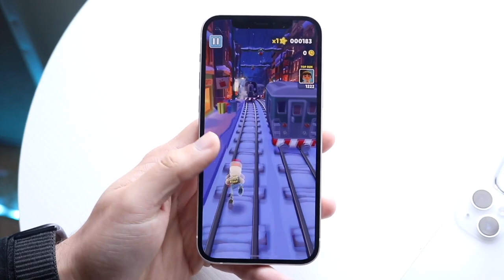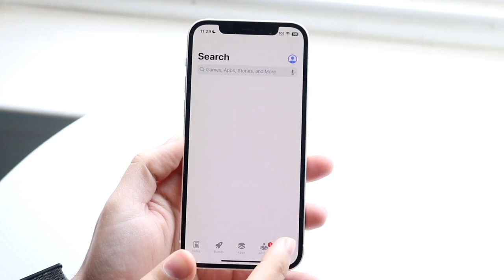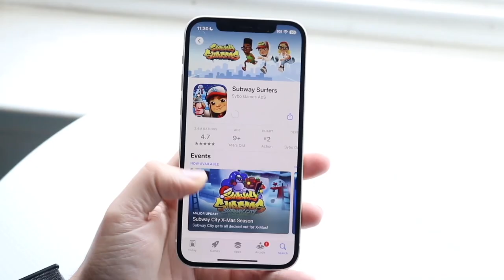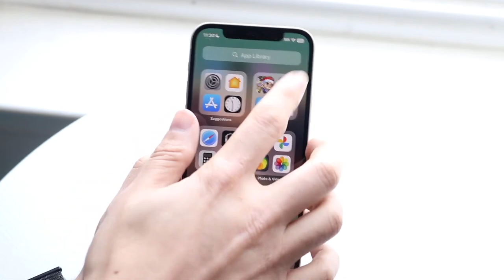It's 2023 & The iPhone 12 Still Has a Problem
Let's take a look at It's 2023 & The iPhone 12 Still Has a Problem